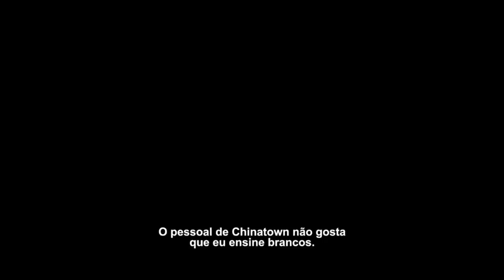A ORIGEM DO DRAGÃO | Trailer (2017) Legendado HD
A ORIGEM DO DRAGÃO | Trailer (2017)

Sinopse: Bruce Lee (Philip Ng), célebre lutador de artes marciais, e seu rival, o mestre de Kung Fu Wong Jack Man (Yu Xia), tentam resolver suas desavenças e divergências em uma luta sem regras. O embate, que se deu na Califórnia com poucas testemunhas, viria a se tornar o mais importante e emblemático duelo da carreira do futuro grande ator de cinema, um marco fundamental em sua trajetória. Depois desse evento, os dois ainda se unem para lutar contra o poderio da máfia chinesa em Chinatown, São Francisco.

Elenco: Philip Ng, Yu Xia, Billy Magnussen
Lançamento: 28 de novembro
Título original: Birth of the Dragon